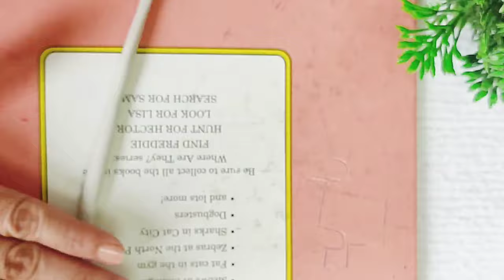3 Amazing and easy home decor ideas Diwali Decor ideas || Easy decoration ideas for festivals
3 Amazing and easy home decor ideas Diwali Decor ideas || Easy decoration ideas for festivals
trending